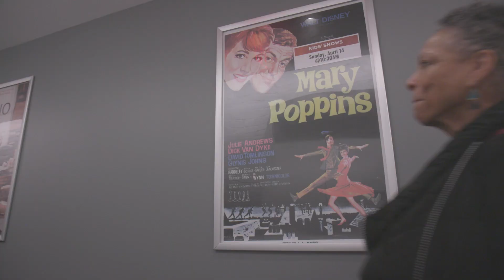Coolidge Corner Theatre Grand Opening Ribbon Cutting | Highlights [HD]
•On Tuesday, March 26, 2024, the Coolidge Corner Theatre unveiled its newly expanded space with a ribbon cutting and public Open House. Members from the community who participated in the ribbon cutting included:
• Katherine Tallman, Executive Director & CEO, Campaign Co-Chair
• Michael Maynard, Campaign Co-Chair
• Michael Bobbit, Executive Director of Massachusetts Cultural Council
• Tommy Vitolo, State Representative for 15th Norfolk District, Brookline
• Eric Höweler, Co-founder and Principal of Höweler + Yoon
• David Rosenthal, Board Chair
• Dave Groom, Groom Construction Principal
• Barb Stein, Facilities Co-chair
• Gary Stoloff, Facilities Co-chair
• Beth Gilligan, Deputy Director
• Nick Lazzaro, Technical Director
• Mark Anastasio, Program Director